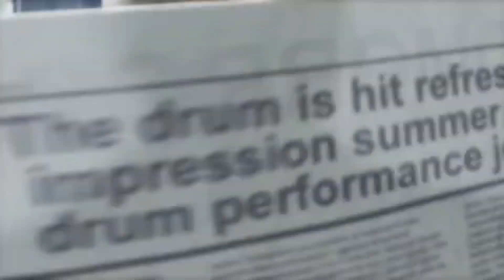Tekken 6 Jin story mode